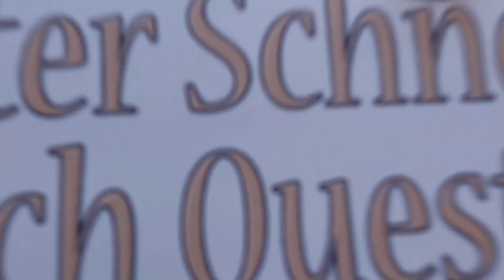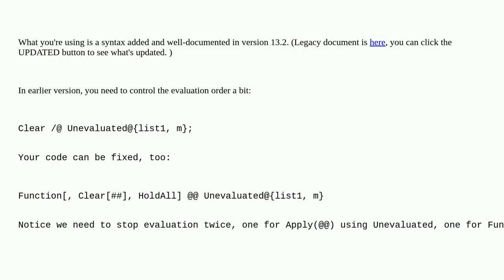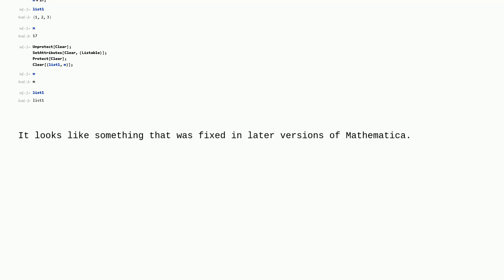Mathematica: Different behavior of Clear in different versions of Mathematica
Different behavior of Clear in different versions of Mathematica

A special thanks goes out to the community

  clear syntax evaluation